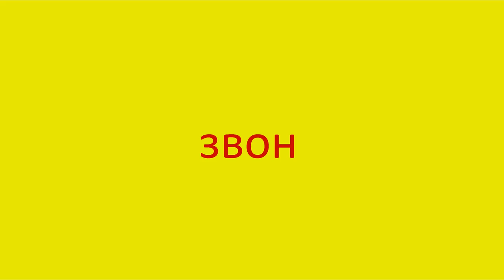1161 Как произнести слово звон How to pronounce the word chime in Russian Russian pronunciation